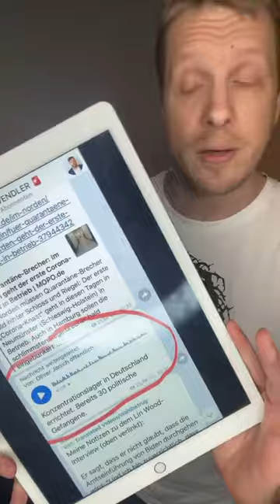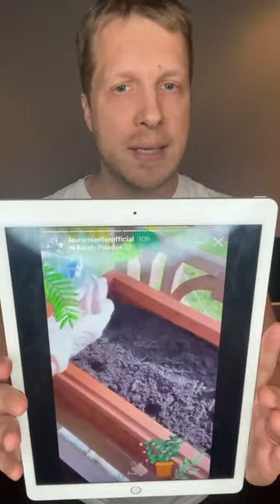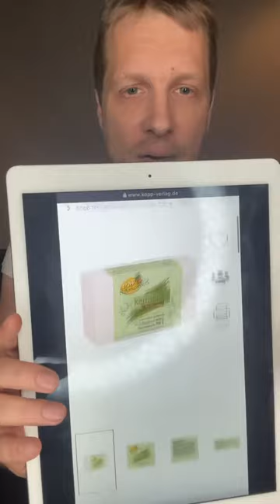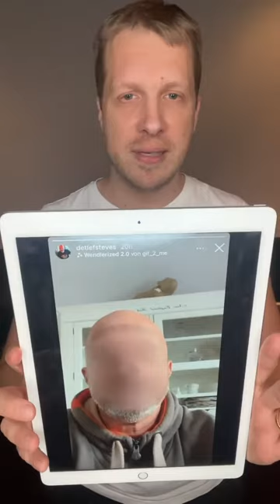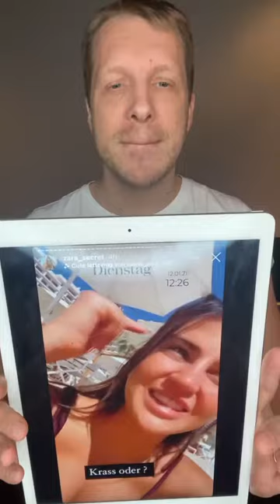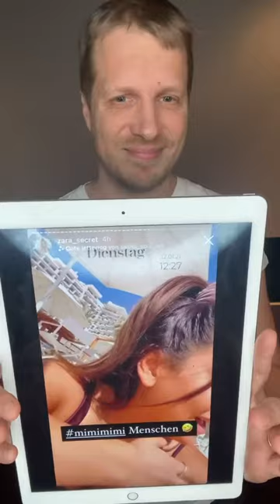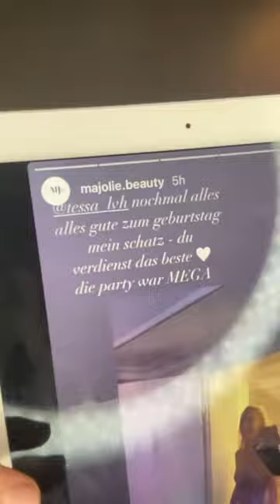Oliver Pocher zerstört Influencer #35